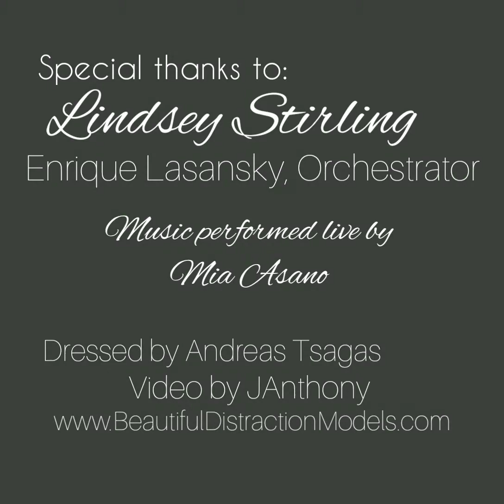Violinist Mia Asano LIVE before performing with Lindsey Stirling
Live recording of Mia Asano by JAnthony of Another JAnthony Production

Special thanks to:
Lindsey Stirling, Musician Violinist
Enrique Lasansky, Orchestrator

Shot on location at Westin Hotel, Westminster, Colorado USA

Dressed by Andreas Tsagas of Tsagas Leather and Furs, Denver